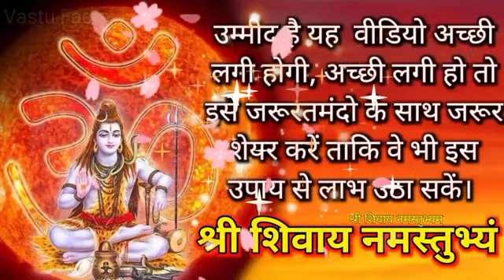21 फरवरी बुधवार माघ प्रदोष उपाय । बेलपत्र पर शहद की बिंदी लगाना